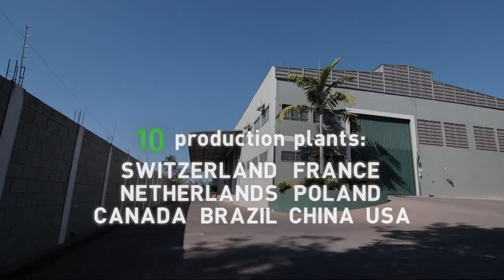Pancosma: innovación científica para mejorar el rendimiento animal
Pancosma es una compañía global con presencia en más de 80 países, enfocada en investigación y desarrollo para estar al día con las tendencias mundiales de bienestar y nutrición animal.

Somos precursores del cuidado de la salud intestinal y como parte de ADM, beneficiamos a nuestros usuarios con nuevos conocimientos y tecnología para la mejora productiva.

Te invitamos a conocer más sobre Pancosma y su amplia oferta alimenticia para optimizar el desempeño de los animales y la rentabilidad de la granja.